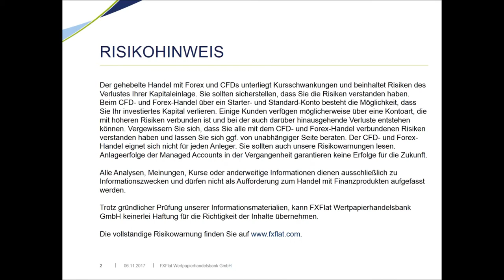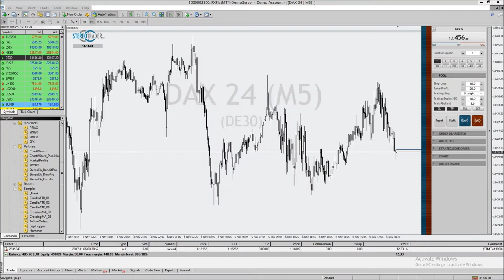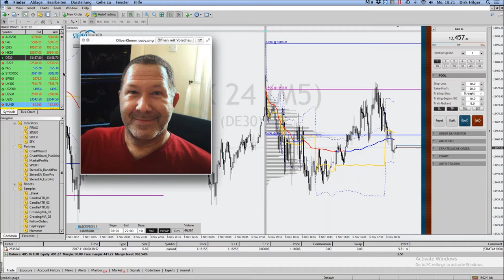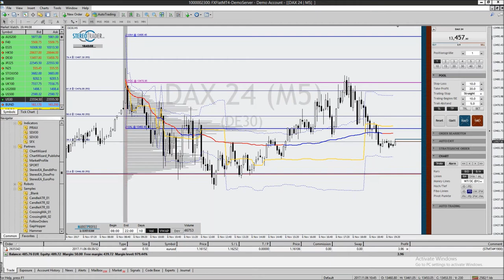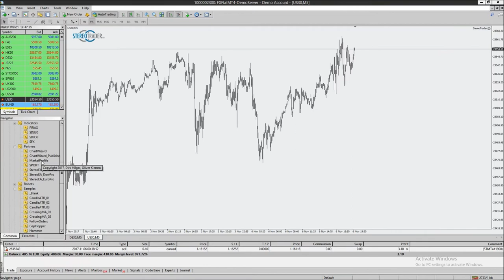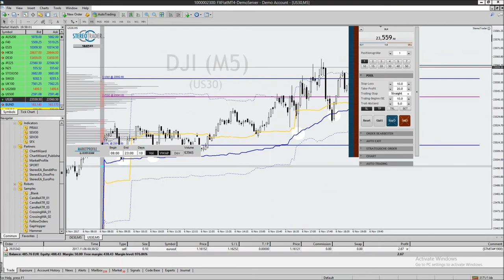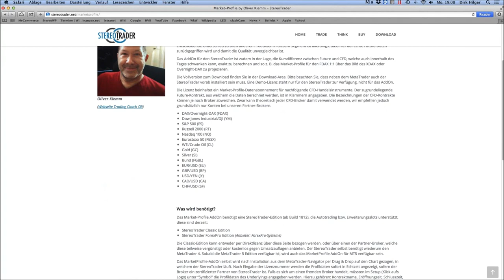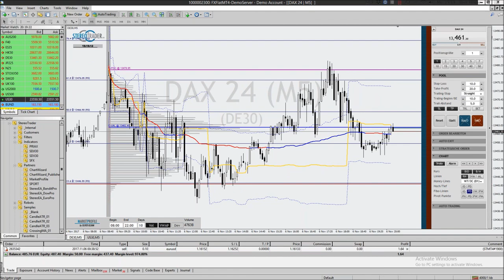FXFlat & StereoTrader - Market Profile by Oliver Klemm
Trading Coach Oli Klemm erklärt sein Market Profile Tool, das auf dem StereoTrader von Dirk Hilger läuft.
Market Profile Tool im StereoTrader:
Eine weitere, absolute Innovation im StereoTrader heisst Market-Profile, und natürlich kommt sie von Oliver Klemm. Der entscheidende Unterschied zu allen anderen Produkten in diesem Segment ist allerdings, dass hier auf echte Future-Daten zurückgegriffen wird und damit die Qualität unvergleichbar ist.
Das AddOn für den StereoTrader ist zudem in der Lage, die Kursdifferenz zwischen Future und CFD, welche auch innerhalb des Tages schwanken kann, exakt zu berechnen und so z. B. das Market-Profile für den FDAX 1:1 über das Bild des XDAX oder Overnight-DAX zu projezieren.
Die Vollversion zum Download finden Sie in der Download-Area:
Bitte beachten Sie, dass neben dem MetaTrader auch der StereoTrader vorab installiert sein muss.
Eine Demo-Lizenz steht nur für den StereoTrader zur Verfügung, nicht für das AddOn.
Die Lizenz beinhaltet ein Market-Profile-Datenabonnement für nachfolgende CFD-Handelsinstrumente. Der zugrundeliegende Future-Kontrakt, aus welchem die Daten berechnet werden, ist in Klammern angegeben.
-DAX/Overnight-DAX (FDAX)
-Dow Jones Industrial/DJI (YM)
-S&P 500 (ES)
-Russell 2000 (RT)
-Nasdaq 100 (NQ)
-Eurostoxx 50 (FESX)
-WTI/Crude Oil (CL)
-Gold (GC)
-Silver (SI)
-Bund (FGBL)
-EUR/USD (EU)
-GBP/USD (BP)
-USD/YEN (JY)
-CAD/USD (CA)
-CHF/USD (SF)

Was wird benötigt?
Das Market-Profile AddOn benötigt eine StereoTrader-Edition (ab Build 1812), die Autotrading bzw. Erweiterungsslots unterstützt, diese sind derzeit:
-StereoTrader Classic Edition
-StereoTrader ForexPro Edition (Anbieter: ForexPro-Systeme)
Die Classic-Edition kann über FXFlat bezogen werden:
Der StereoTrader selbst benötigt wiederum den MetaTrader 4. Sobald die MetaTrader 5 Edition verfügbar ist, wird auch das MarketProfile AddOn für MT5 verfügbar sein.
Das MarketProfile-AddOn selbst wird nach Installation aus dem MetaTrader-Navigator per Drag & Drop auf den Chart gezogen, in welchem der StereoTrader läuft. Nach Eingabe der Lizenznummer werden die Profildaten sofort in Echtzeit angezeigt.

Unsere nächsten Webinartermine:
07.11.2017 | 18:00 Uhr | Swingtrading mit DaytradingCoach Martin Goersch 3/3
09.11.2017 | 18:00 Uhr | Aktien und ETFs handeln mit der TWS 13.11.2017 | 18:00 Uhr | Exklusiv: Dirk Müller (Mr.Dax) - Chance und Risiken im aktuellen Finanzmarkt
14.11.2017 | 18:00 Uhr | Marktausblick und Live-Trading mit Mario Lüddemann
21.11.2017 | 14:00 Uhr | Trading-Sparplan mit dem richtigen Money Management-Algorithmus
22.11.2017 | 14:00 Uhr | StereoTrader Helpdesk - Fragen & Antworten
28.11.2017 | 14:00 Uhr | Grundlagen Optionshandel mit der TWS 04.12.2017 | 18:00 Uhr | Marktausblick und Live-Trading mit Mario Lüddemann
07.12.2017 | 18:00 Uhr | Optionshandel und Strategien mit der TWS - Teil 1
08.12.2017 | 14:00 Uhr | NFP Live Trading mit dem StereoTrader (DAX, Euro, Dow)
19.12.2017 | 18:00 Uhr | Optionshandel und Strategien mit der TWS - Teil 1
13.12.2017 | 18:00 Uhr | Robert Halver - Ausblick 2018
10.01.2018 | 18:00 Uhr | Risk Navigator 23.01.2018 | 18:00 Uhr | Portfolio Analyst
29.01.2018 | 18:00 Uhr | Einen Crash-Warner mit Push-Nachrichten programmieren - Teil 1
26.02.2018 | 18:00 Uhr | Einen Crash-Warner mit Push-Nachrichten programmieren - Teil 2
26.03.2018 | 18:00 Uhr | Markttechnik-Addon für den MetaTrader 5 - Neuerungen und Verbesserungen